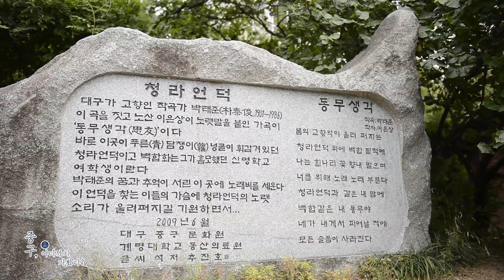[중구골목 어디까지 가봤니?] 가을바람 살랑이는 근대골목🍁🍂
근대골목 2코스 '근대문화골목'의 가을 감성을 담아보았습니다!
아직도 근대골목을 가보지 않은 사람이 있다면?
서둘러 구경오세요~

0:00:03 청라언덕
0:00:45 3.1만세운동길
0:01:00 계산성당
0:01:16 이상화고택 가는 길의 벽화골목
0:01:26 서상돈고택
0:01:34 근대문화체험관 계산예가
0:01:43 이상화고택